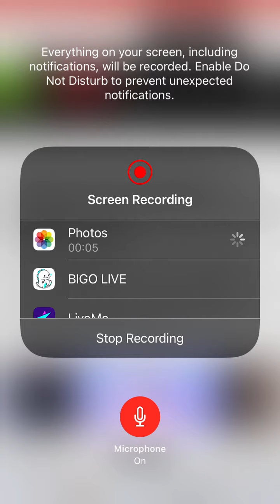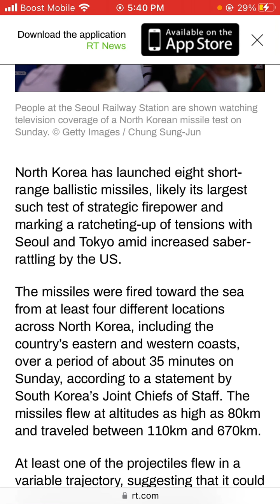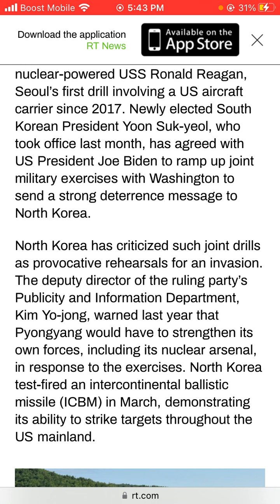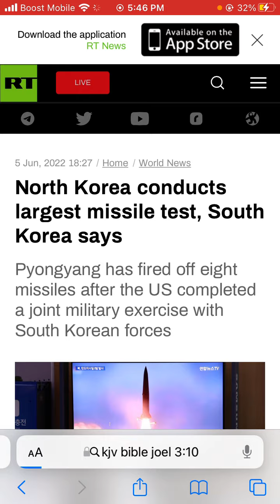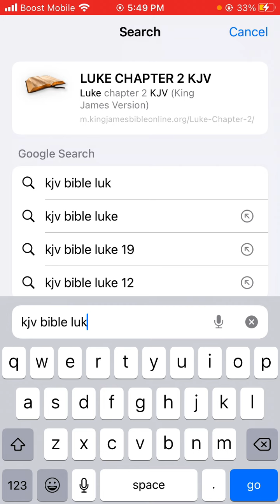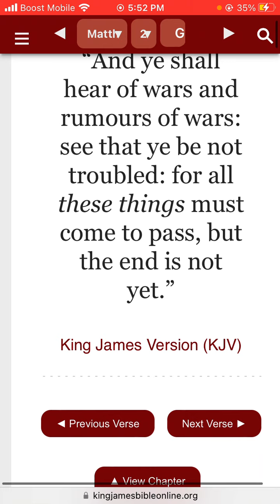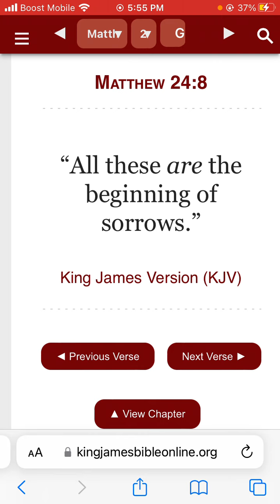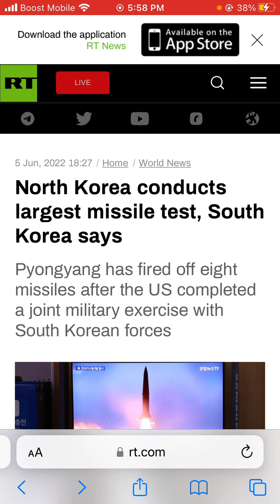North Korea conducts largest missile test, South Korea says.